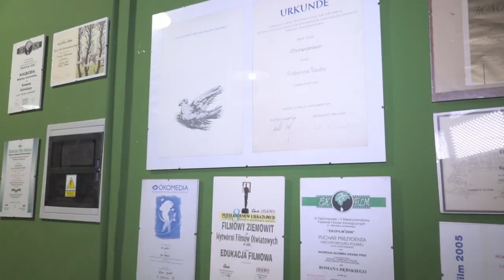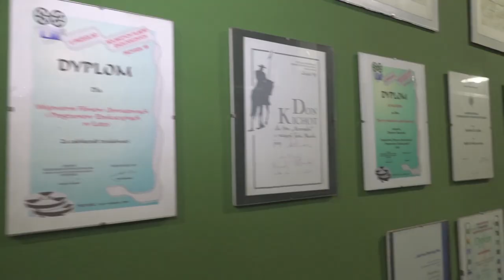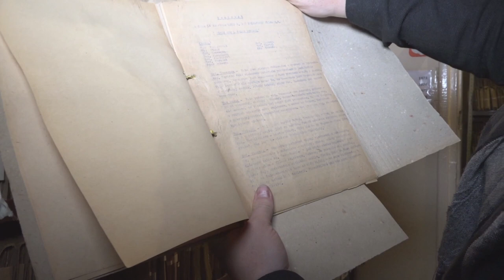30. OKF: wizyta w Wytwórni Filmów Oświatowych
Spacer po Wytwórni Filmów Oświatowych w Łodzi, przygotowany w ramach 30. Ogólnopolskiej Konferencji Filmoznawczej, prowadził dr Sławomir Kalwinek. Zadanie „30. Ogólnopolska Konferencja Filmoznawcza: Kino polskie z perspektywy współczesności” zostało zrealizowane dzięki dofinansowaniu z budżetu Miasta Łodzi. Realizatorem projektu było Stowarzyszenie Edukacyjno-Kulturalne „Venae Artis” w partnerstwie z Centralnym Gabinetem Edukacji Filmowej, Pałacem Młodzieży im. Juliana Tuwima w Łodzi.